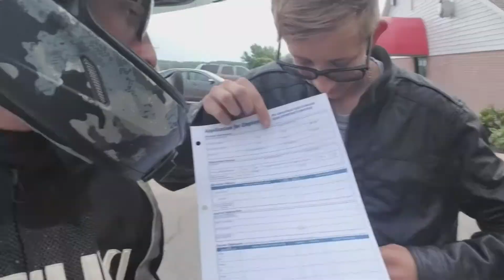Can I Have A Ride?! "VLOG #259"